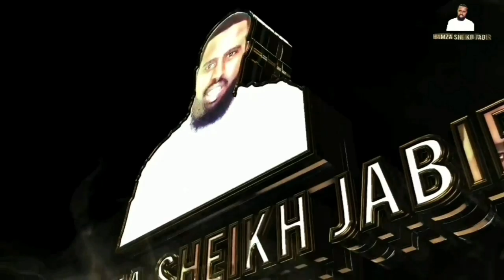Rakkoo muftii haji Omar